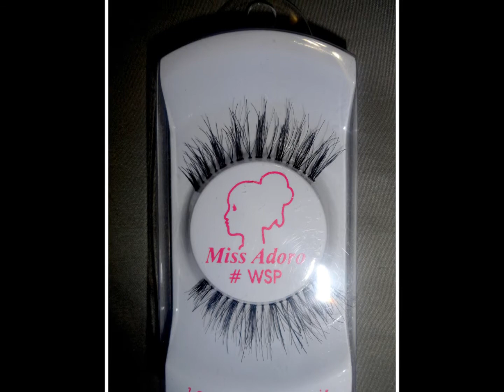New Years Eve Makeup (Look #2)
*My Jewelry/Fashion Store*
LIKE the FB Page: Believe In Glamour Accessories

Products Mentioned:

-It Cosmetics Bye Bye Lid Lines Primer
-NYX Eye Shadow Base (Skin Tone)
-L'Oreal Lineur Intense Felt Tip Liner
-UD Vice Palette (Chaos)
-Sally Girl Sparkle Effect Loose Glitter Glue
-Sally Girl Sparkle Effect Loose Glitter (Midnight Blue)
-NYX Glitter Mania (Disco Ball)
-L'Oreal Lineur Intense Brush Tip Liner
-NYX Jumbo Pencil (Pots & Pans)
-Miss Adoro Lashes (WSP)
-UD Naked 2 Palette (Foxy, Bootycall)